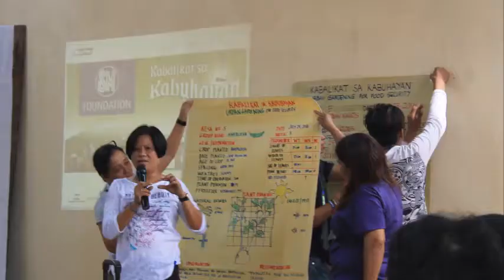Kabalikat sa Kabuhayan - Villar SIPAG Farm Bacoor